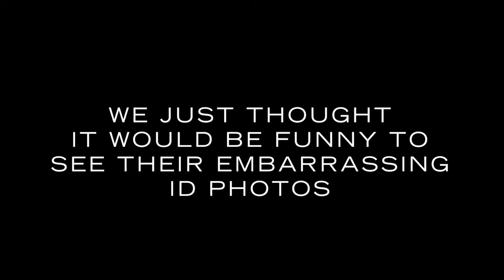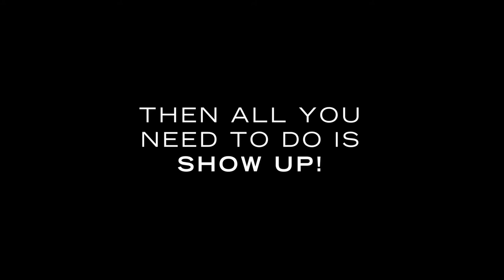Elections 2014 "Just Vote"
It's so easy to vote on Campus, just come along to the link where there is a voting station.
It really couldn't be easier, don't want to come alone? Feel free to bring a friend or 17!